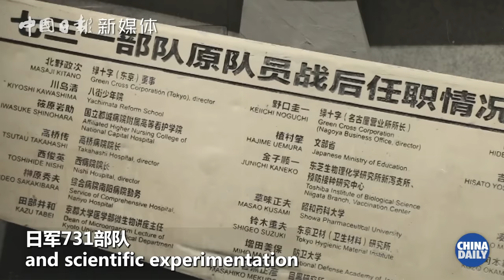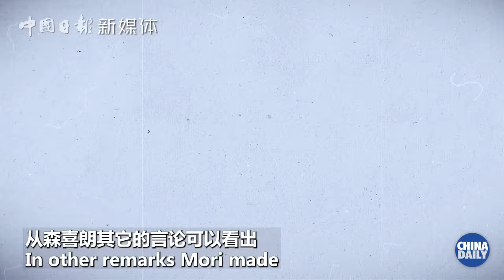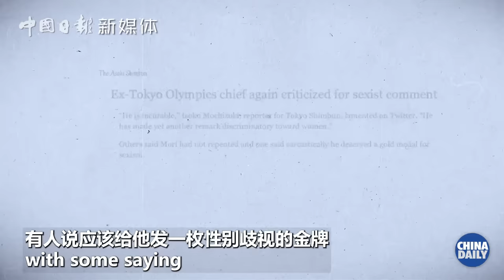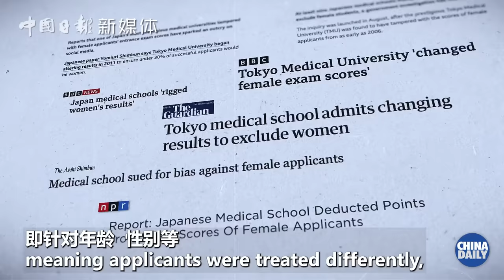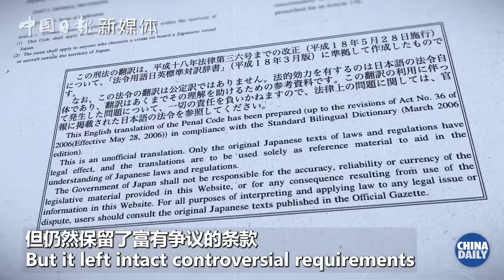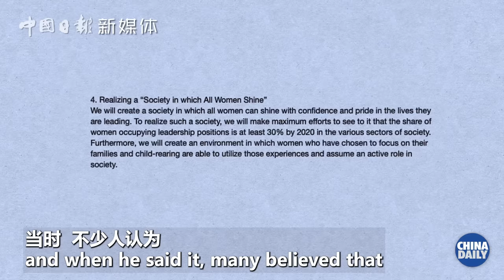Why can't Japan shake sexism？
The topic of gender equality keeps making headlines in Japan, for all the wrong reasons. The World Economic Forum describes the country's gender gap as "the largest among advanced economies". Why can't Japan shake sexism？This episode explores gender inequality in Japan with this key principle in mind: The problem is not to find the answer, it's to face the answer.